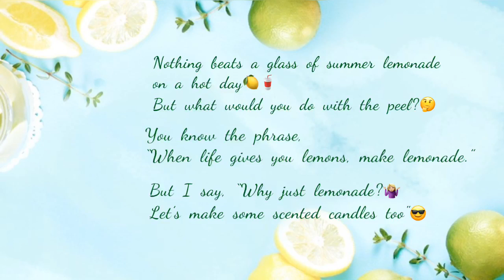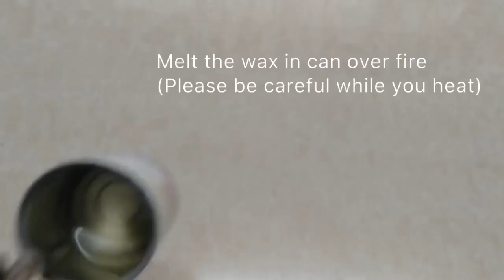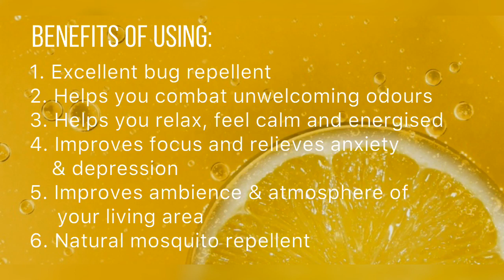Organic scented lime candles | How to make citric fruit candles | DIY scented candles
If you’re trying to re-create the smell from your tropical vacation, here's an easy way to do so. Just grab a few citric fruit peels, some wax and you are good to go.

If you like the video, please hit the LIKE button, share your comments in the comments section, SHARE this video with your friends and family and most importantly SUBSCRIBE to my channel for more such interesting and creative videos.

Things you will need:
1. Any citric fruit peel(lime, lemon, orange, etc.)
2. Candle wax
3. Tea-light candle / wick
4. Metal can to melt wax
5. Scented essential oil

Benefits of using:
1. Excellent bug repellent
2. Helps combat unpleasant odours
3. Helps you relax, feel calm and energized
4. Improves focus and relieves anxiety and depression
5. Improves ambience & atmosphere of your living area
6. Natural mosquito repellent

organic candles
scented candles
lime candles
organic scented candles
make your own candle
best out of waste
natural candle
nature craft
home decor